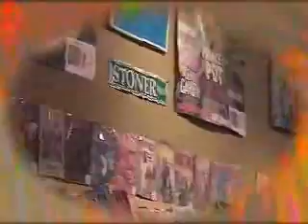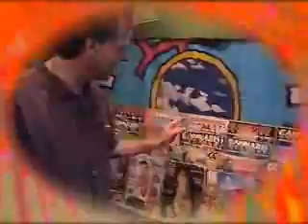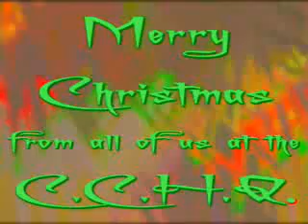Marc Emery's Cannabis Culture Headquarters (2007 X-Mas Promo)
Originally released on December 3rd, 2007.

Join Marc and Rhiannon for a Christmas trip through Vancouver's famous pot store for all your cannabis needs.